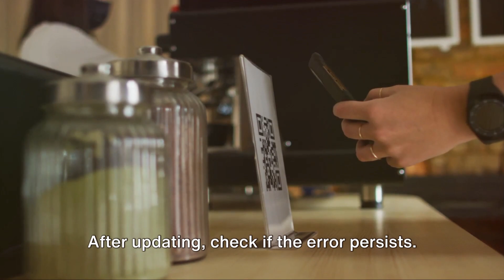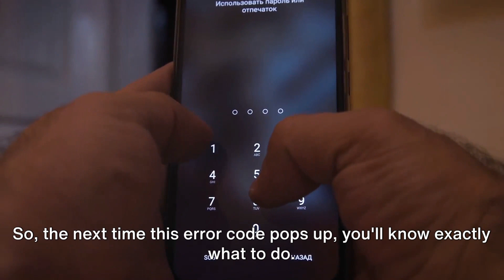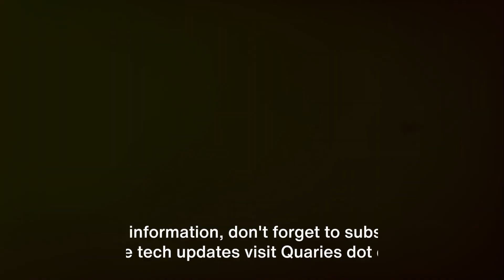How To Resolve Singpass Error Code 85-cv900?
In this video we will share the details for the Singpass error code 85-cv900. We will tell you what is Singpass error code 85-cv900 and how you can fix it.